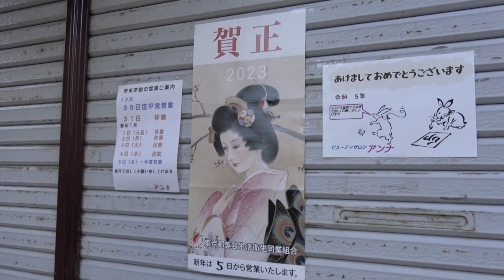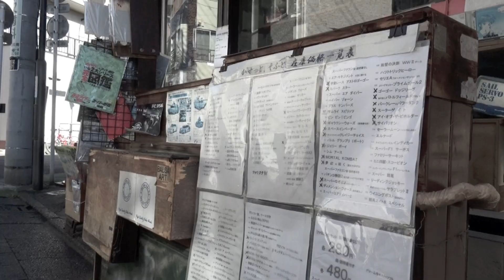2023 お正月 葛飾 柴又